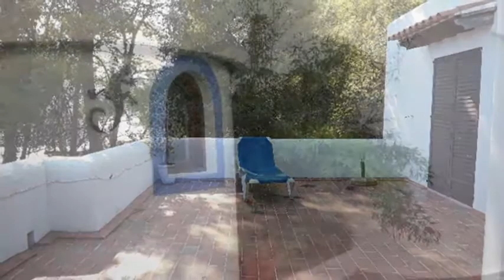Great opportunity - typical House in Santa Eulalia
Great opportunity of acquisition, for lovers of the island and its customs. Typical House in the purest style Payes for sale.Ibizan construction, divided into several levels, large bedrooms, fireplaces and windows in all rooms.
Fresh and bright house with great charm.In the access to the house we find a large dining room divided into two levels and a beautiful fireplace.We access the Rooms, two of them on the ground floor of the apartment and the other two on the first floor.It emphasizes in one of the bedrooms its large bathroom en suite and another beautiful fireplace where to enjoy the rest in the light of the fire.Two of the bedrooms have an en suite bathroom while the other two double bedrooms have en-suite bathrooms.
The house has two toilets closer to the kitchen and living room.The fully furnished kitchen has a window where you can enjoy the wonderful sea views.The house has another dining room with fireplace, in total are two lounges and 3 fireplaces.All porches are made with mélis wood, solid wood doors, gress floors, parking area for 4 or 5 cars,Barbecue area, Swimming pool.House of tools, office, laundry, warehouse .All located on a plot of almost 1,000 m2 and house of 400 m2.